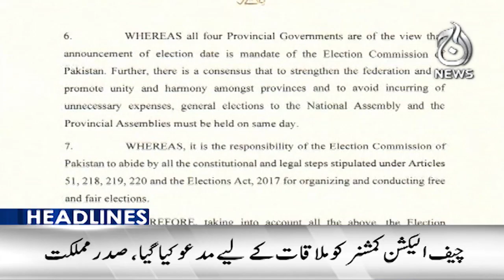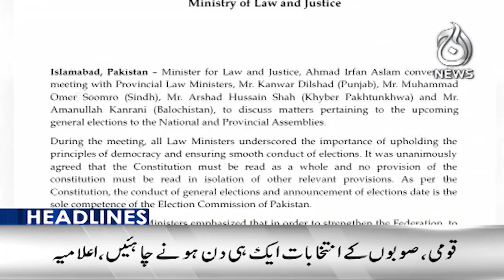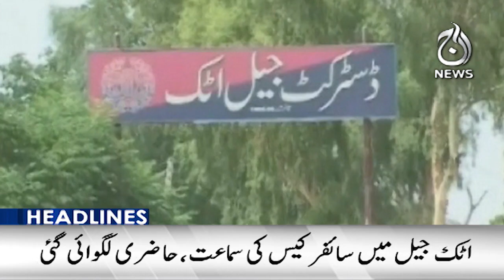President Alvi proposes Nov 6 as election date in a balancing act - Aaj News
Headlines 9pm : President Alvi proposes Nov 6 as election date in a balancing act - 13 September 2023 - Aaj News

Spot Light With Munizae Jahangir:
shorturl.at/gwFU6